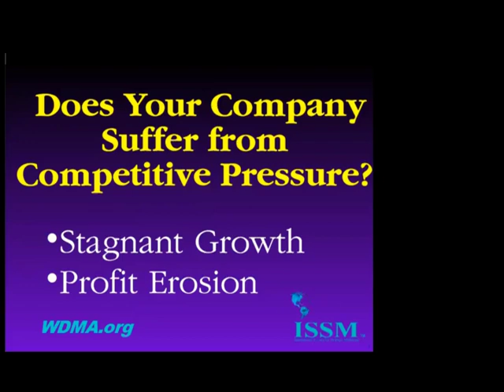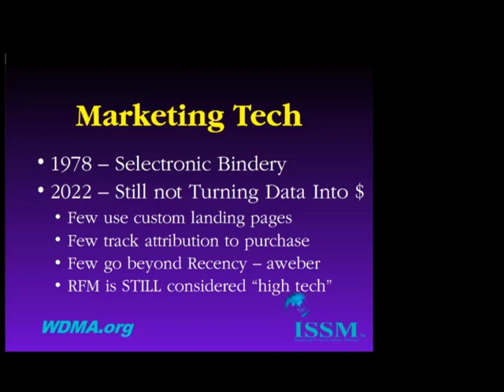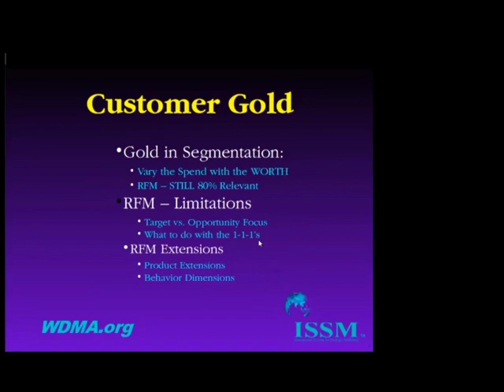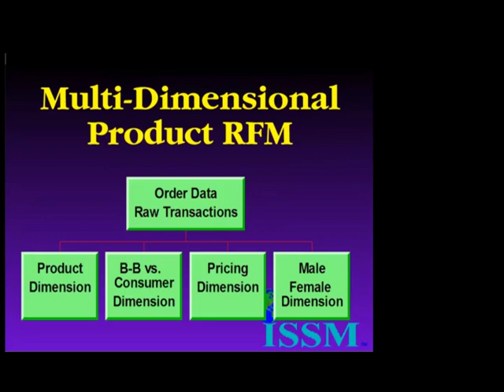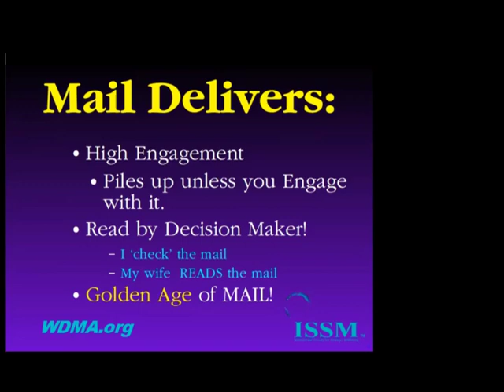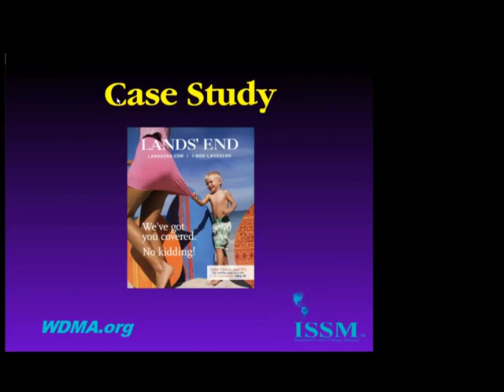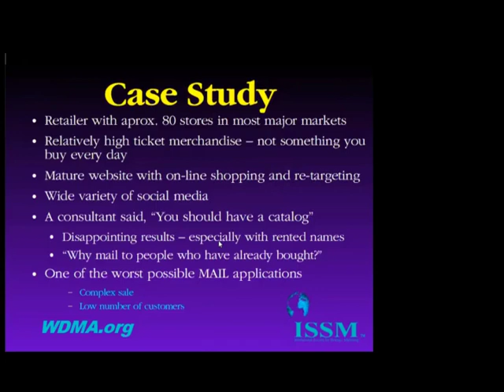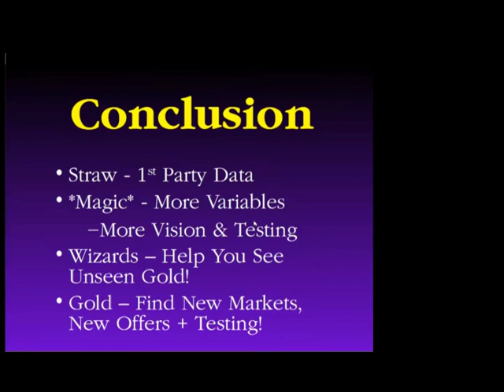Spinning Straw Into Gold, 3rd Edition Preview Webinar by John Miglautsch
A collection of marketing stories which may challenge your thinking and help you charge ahead into the economic storms ahead.